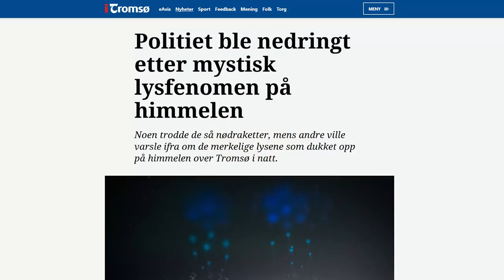Flash #23 D'étranges lumières dans le ciel (vlog)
D'étranges lumières sont apparues dans le ciel de Tromsø (et du nord de la Norvège en général). Attaque alien? Non, tir de fusées :)